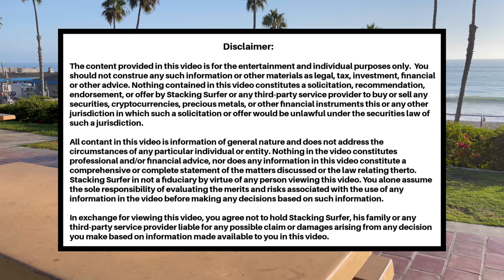From Unboxing to Epic Wave: My Journey with Silver Kilos & Bars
Take the next step in your stacking adventure with Surfer as he share why he is stacking, his gold to silver ratio, what got him into stacking in the first place while seeing some awesome rare poured silver bars and the epic Silver Kilo St. Michaels stacking shield bar from South Korea.  See surfer's first unboxing!  Follow surfer around one of the most iconic and small town beaches in Southern California as he shares how he got into stacking, how stacking is very similar to the same principles as surfing waves in the ocean.  Follow for more videos coming most days.  Join Surfer on his adventures as he travels the California caost sharing news and tips about how he is maximixing his wealth retention and growing his stack!

I am not a qualified licensed investment advisor. I am an amateur investor with limited experience that may not align with your strategy and needs. All information found in my videos, including any ideas, opinions, views, predictions, forecasts, commentaries, suggestions, or stock picks, expressed or implied herein, are for informational, entertainment or educational purposes only and should not be construed as personal investment advice. While the information provided is believed to be accurate, it may include errors or inaccuracies. I will not and cannot be held liable for any actions you take as a result of anything you read here.

Follow Surfer!

1. MUST BE 18 YEARS OF AGE TO PARTICIPATE.
2. No purchase necessary.
3. Void where prohibited.
4. YouTube is not a sponsor nor involved in the giveaway.
5. All of the items given away are gifts from The Stacking Surfer to the winners.
6. I will explain any rules for the Giveaway in the video or during the livestream.
7. To participate, you must be a subscriber and like the video specified. Make sure your subscriptions is set to public.
8. You must be present during the live stream to claim the prize.
9. Any entries not following the YouTube Community Guidelines will be disqualified. Personal data from the giveaway will NOT be used or shared in any way, shape or form.